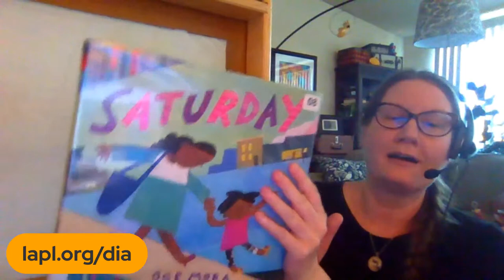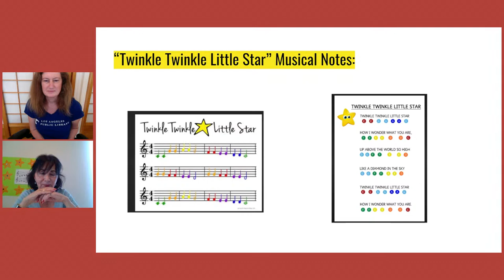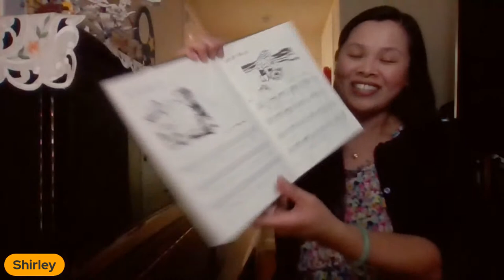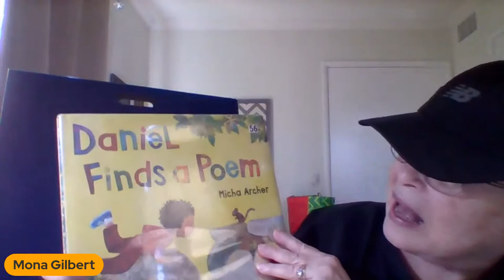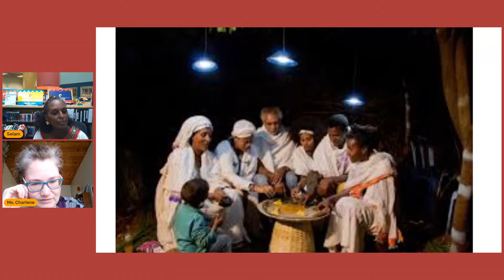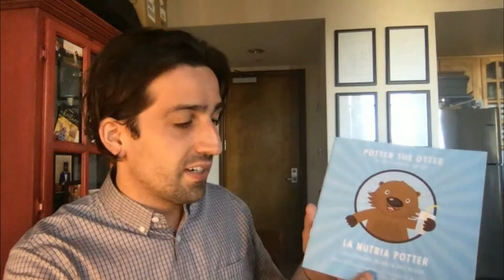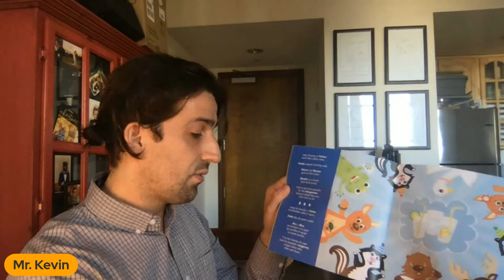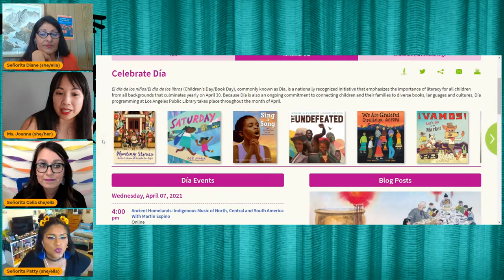Live Día Celebration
Join us for a fun Día Celebration! Featuring many cultures and traditions, our amazing children’s librarians from all over the city will unite to present special activities. This program offers something for everyone including a cooking demonstration, storytelling, puppet shows, songs, poetry, and craft activities all relating to the previous Día programs. Plus, tune in to see Día-inspired creations, submitted by you.

El día de los niños/El día de los libros (Children's Day/Book Day), commonly known as Día, is a nationally recognized initiative that emphasizes the importance of literacy for all children from all backgrounds.